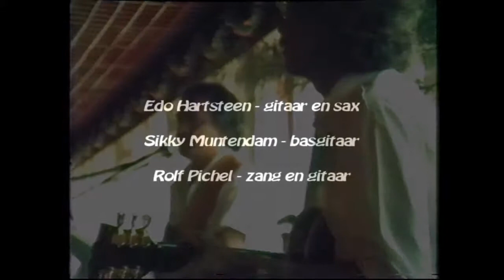Help me make it through the night - Garuda Trio (NL 1983)